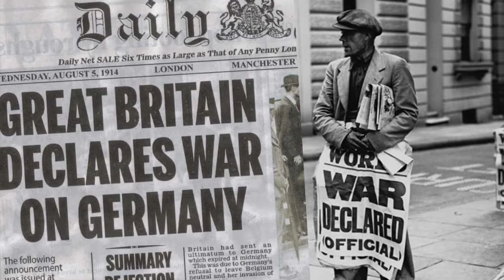Remembrance 2020 - Sollus Cookstown